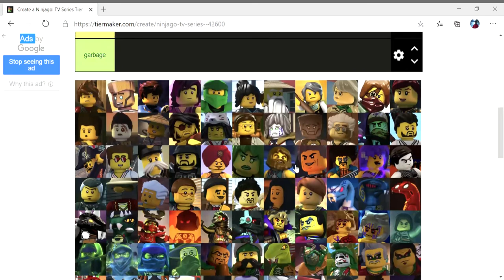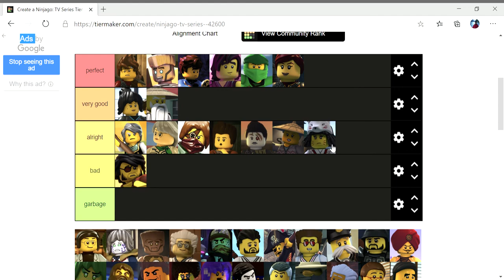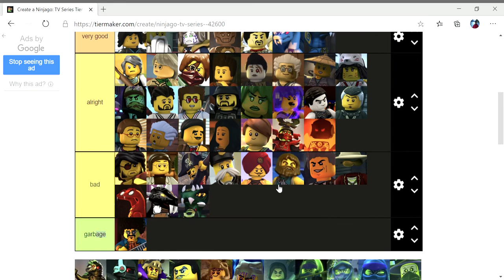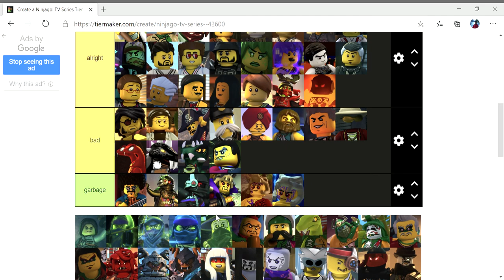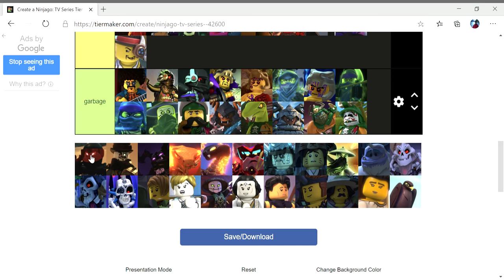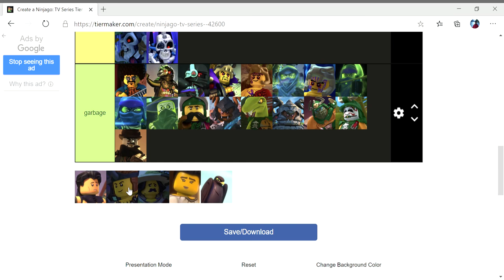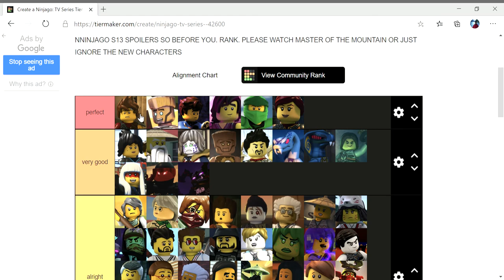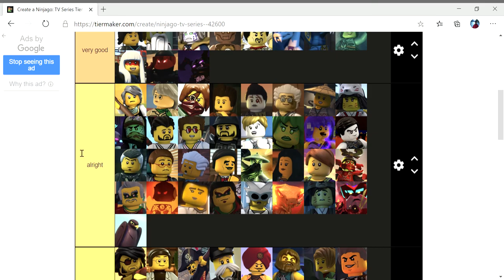Ranking EVERY Ninjago Character,Best to worst (tier list)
This is my first video in my laptop and srry for the very bad mic
REMEMBER this is strictly my opinion!!